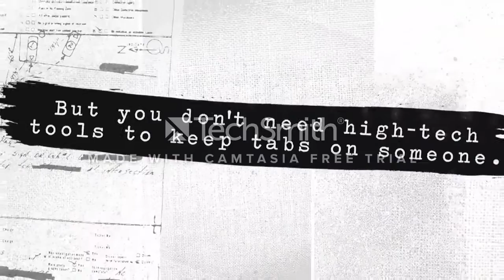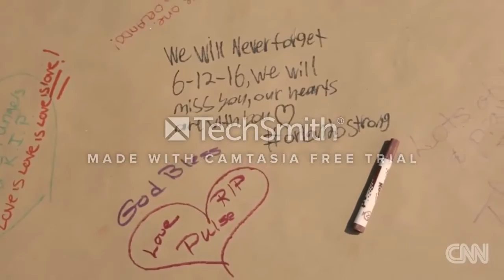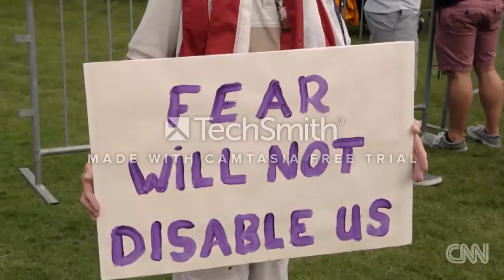Missing HK bookseller's daughter speaks out,My heart is the heaviest it's ever been